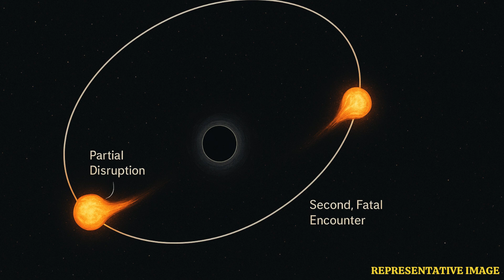Black Hole Eats Same Star Twice, A Cosmic Mystery Unfolds | WION Podcast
A black hole breaking the rules of the cosmos—this episode reveals the bizarre case of a star swallowed twice by the same supermassive black hole. Discover how scientists spotted a mysterious flare, AT 2022dbl, and uncovered the astonishing story behind this rare cosmic event. Is it possible the star could return a third time? Tune in to learn how this discovery might rewrite our understanding of black holes and the violent heart of galaxies.